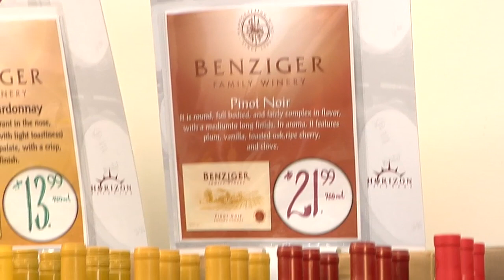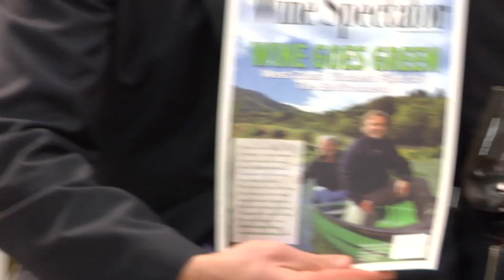Benziger Promotional Video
I represent the Kobrand Portfolio which includes the winery Benziger.  Here I speak about Benziger, as well as their other two lines - Signaterra and Tribute.